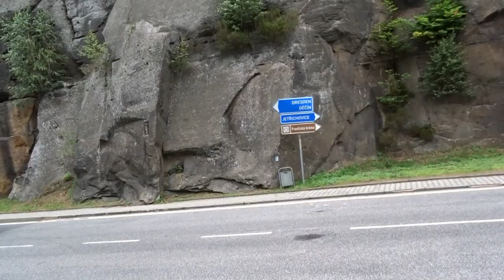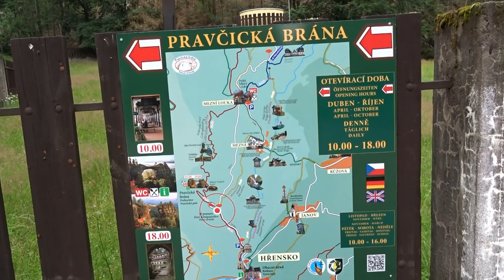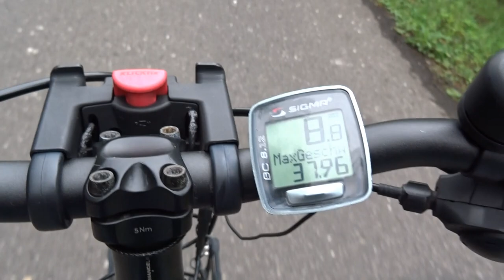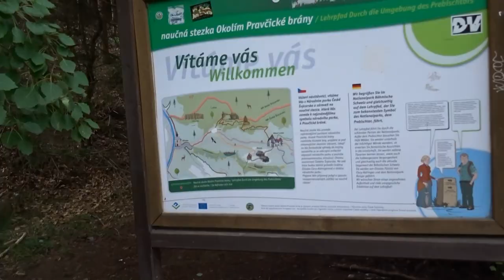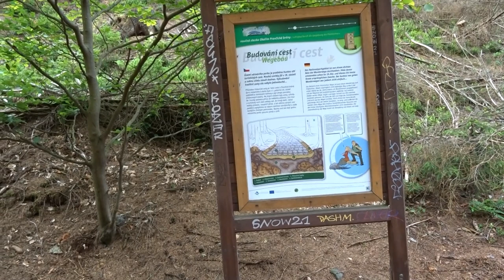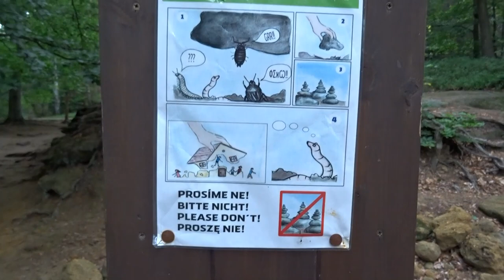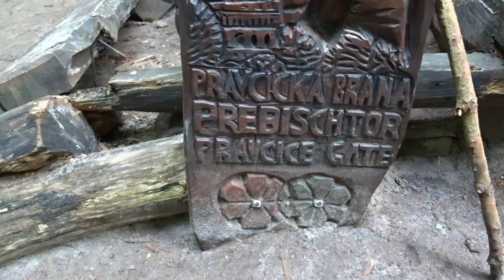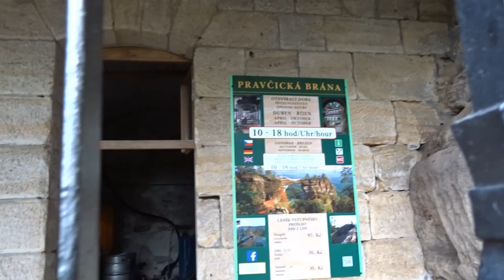Radtour Wanderung Prebischtor Falkennest Tschechien Böhmische Schweiz